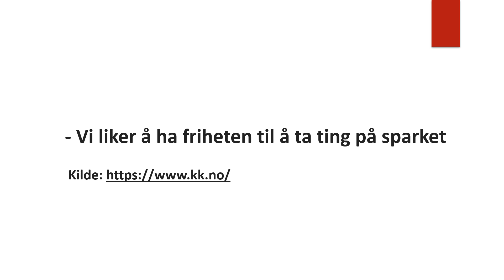norsk ord og uttrykk på somalisk - å ta ting på sparket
Halhayskani wuxu ku saabsanyahay in qofka aanay khasab ahayn in qorshe u degsanyahay, ee uu mar marka qaar isaga oo aan waxba ku talo gelin wixii ka soo horbaxa samayn karo. daawasho wacan